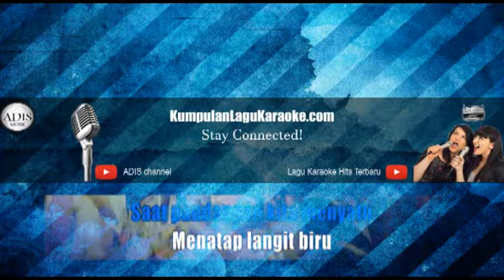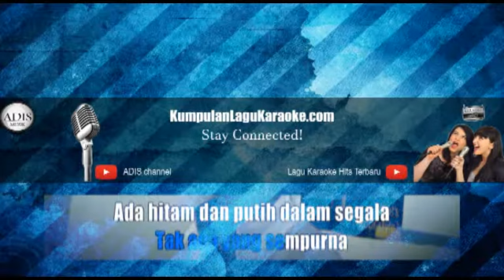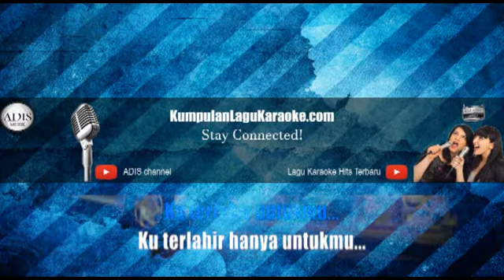HITAM DAN PUTIH - ADA BAND karaoke